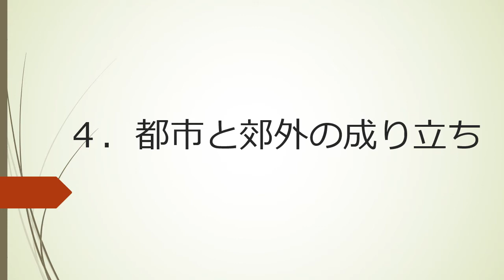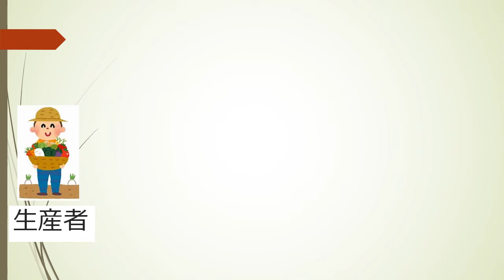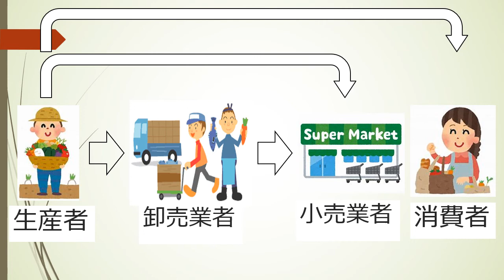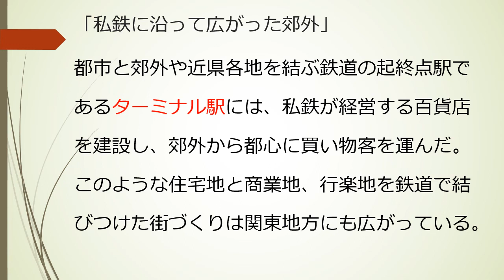【中学】【地理】第3章 日本の諸地域 3-4 都市と郊外の成り立ち（東京書籍 新しい社会 地理 p.210~p.211）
近畿地方の都市や郊外はどのように発展してきたのかについて知りましょう。